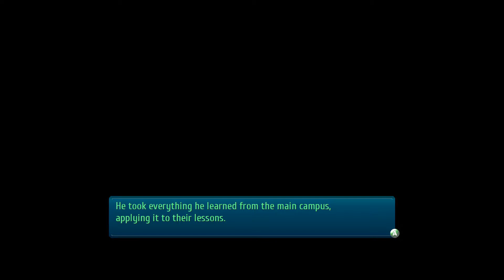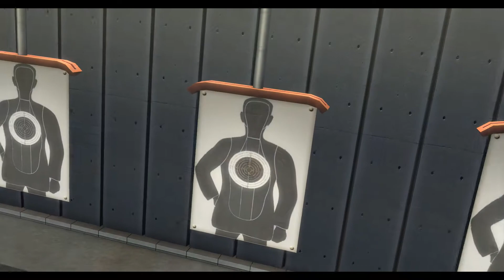The Legend of Heroes Trails of Cold Steel III part167